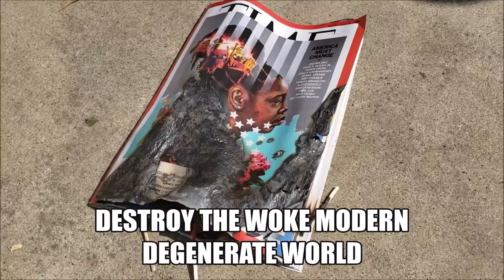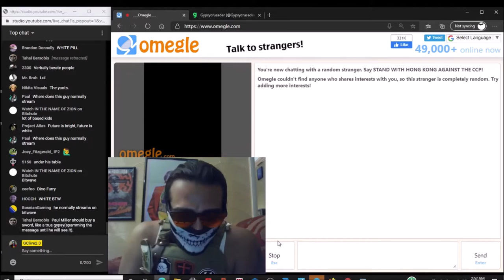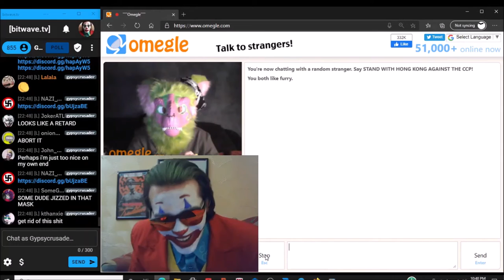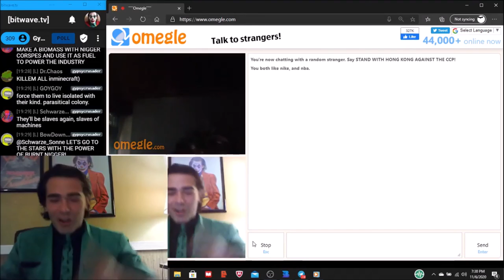Vvlogs 86: Land Art Struggle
It's been months since September and October, but I'm still uploading videos about it! My Land Art Project really saved me btw.

Reaction Videos for Madness Day Include

DON'T LOOK HIM UP IF YOU CAN'T STAND RACIST JOKES

If you are put into a conversation with someone who disagrees with your views, try to find some middle ground. He's really a sweetheart deep down inside.
Fuckin Retarded Goofle signed me out WTF!
Anyways, I got back now and I can still upload this Thank God.